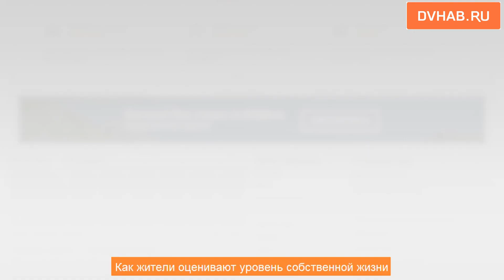На четверочку: хабаровчане оценили свой уровень жизни (ВИДЕОБЛИЦ)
Хабаровский край занял одно из последних мест среди регионов России по социально-экономическому развитию в 2020 году. Корреспонденты DVHAB.ru решили выяснить как жители краевой столицы оценивают собственный уровень жизни. Подробнее в нашем традиционном видеоблице.